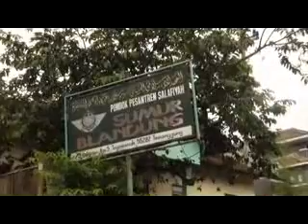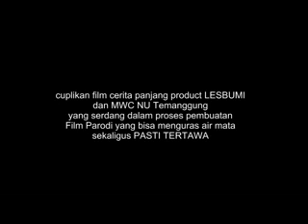Supri mantan Kades dapat restu Kyai untuk jadi Bupati Temanggung